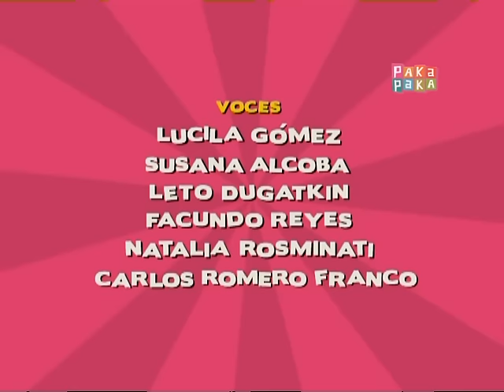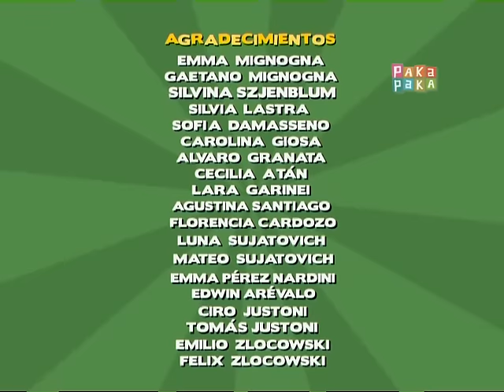Zamba en la Casa Rosada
Viajamos a la Ciudad de Buenos Aires para ser parte de aventuras extraordinarias en la Casa Rosada. Zamba y El niño que lo sabe todo investigan cada rincón, pero algo extraño le sucede al Niño que lo sabe todo cuando aparecen repentinamente los responsables de la dictadura cívico-militar. Viajamos en la urna mágica para rescatarlo de la desaparición forzada.